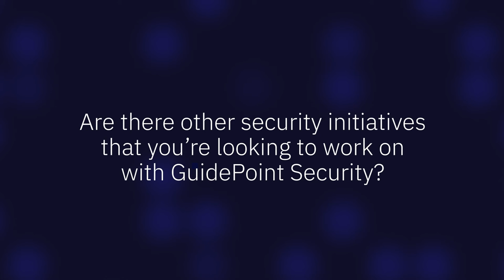Data Analytics Firm Customer Success Story: Sisense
Sisense, a data analytics organization, wanted to ensure that their product was secure and the company needed a penetration testing program that would meet its specific requirements. Watch this video to find out why they selected GuidePoint Security as their provider.

“The experience overall with GuidePoint Security has been great. And even at a point where I’ve been able to grow and mature our team, the team continues to choose GuidePoint as our partner or trusted partner when it comes to penetration testing, and additional services. But penetration testing and the outcomes of those results often go to our customers and it is really a big confidence booster for us knowing that we have the right engagement touchpoint and results that we’re looking for in providing that assurance.”

Ty Sbano, Chief Security and Trust Officer at Sisense